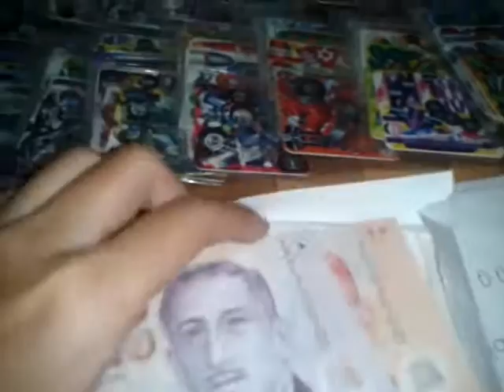Package sending out :)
Wan99shaz19 ! :) Gonna mail it out tmr ! :D